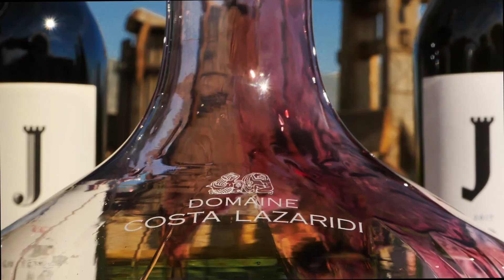The Vineyards - Domaine Costa Lazaridi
Domaine Costa Lazaridi boasts the largest self-owned vineyard land in Greece - a staggering total of 3.000 square metres.

For many years the needs of the Estate in grapes are covered exclusively by out private vineyards, allowing for complete control over the quality of the raw material.

In Adriani, Platania, Kalivrysi and Katafyto in Drama, and even in Athens, next to lake Marathon, our vineyards are the place where the wine journey begins every year in March with the first blossom, and ends in August with the harvest, only to begin yet again for the next year.

Growing a number of different varieties, from the famous french ones such as Sauvignon Blanc, Chardonnay, Cabernet Sauvignon, Merlot and Syrah; but also the unique and tasteful Greek ones, such as Assyrtiko, Malagouzia and Agiorgitiko, providing a great base for great wines.